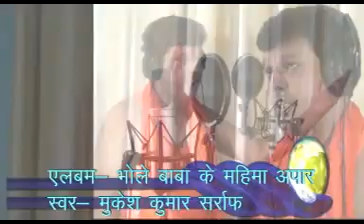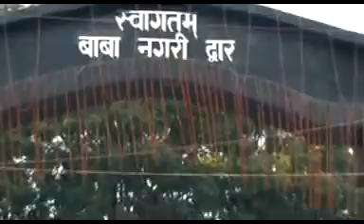KRIPALU BHOLE SHANKAR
SINGER - MUKESH SARRAF, MUSIC - SHRISH KUMAR, POWER VOICE & VISION